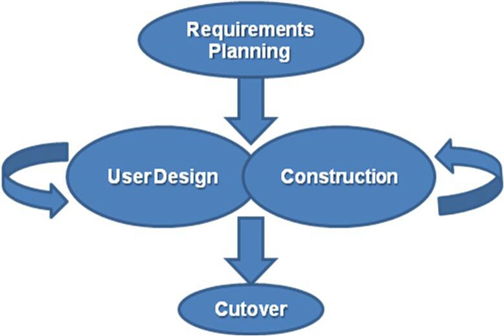Software development methodology | Wikipedia audio article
00:01:09 1 History
00:04:54 2 Practices
00:05:47 2.1 Continuous integration
00:06:22 2.2 Prototyping
00:07:32 2.3 Incremental development
00:08:34 2.4 Rapid application development
00:11:41 3 Methodologies
00:11:50 3.1 Agile development
00:12:49 3.2 Waterfall development
00:15:03 3.3 Spiral development
00:16:43 3.4 Other
00:18:12 4 Process meta-models
00:20:35 5 In practice
00:22:49 6 See also

- Socrates

SUMMARY
In software engineering, a software development process is the process of dividing software development work into distinct phases to improve design, product management, and project management.  It is also known as a software development life cycle.  The methodology may include the pre-definition of specific deliverables and artifacts that are created and completed by a project team to develop or maintain an application.Most modern development processes can be vaguely described as agile. Other methodologies include waterfall, prototyping, iterative and incremental development, spiral development, rapid application development, and extreme programming.
Some people consider a life-cycle "model" a more general term for a category of methodologies and a software development "process" a more specific term to refer to a specific process chosen by a specific organization. For example, there are many specific software development processes that fit the spiral life-cycle model. The field is often considered a subset of the systems development life cycle.